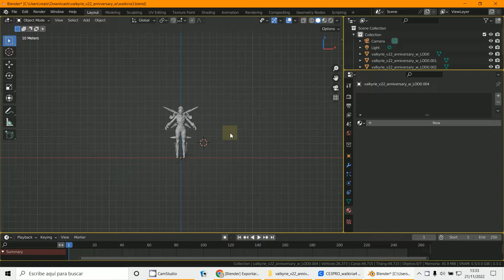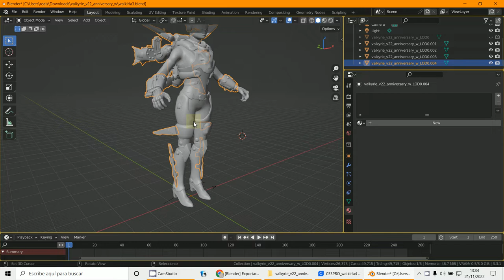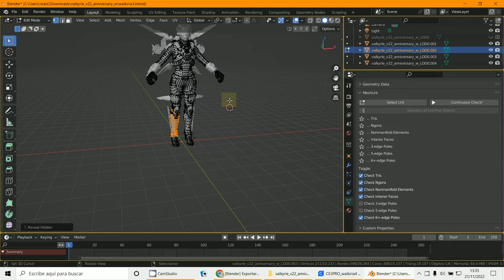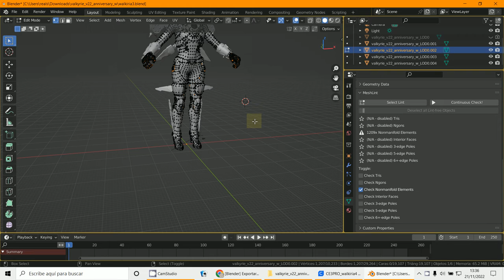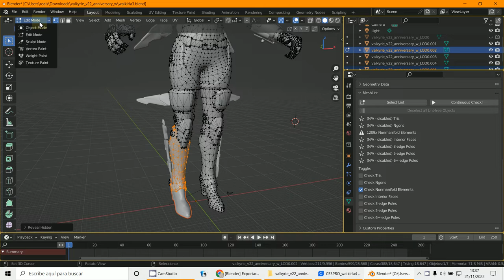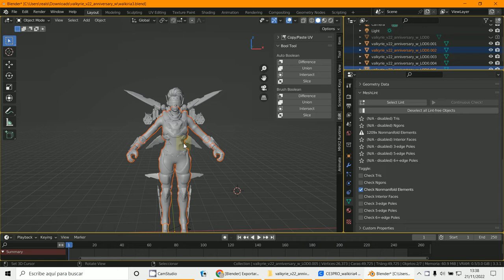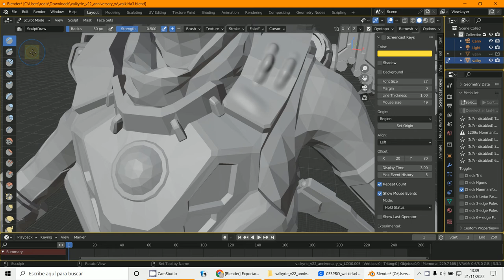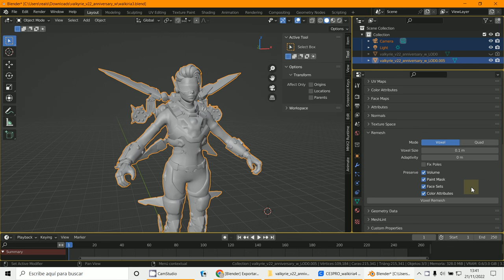Limpiar modelo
3D Blender 3.3.1
Limpiado de modelo
Para Impresión 3D